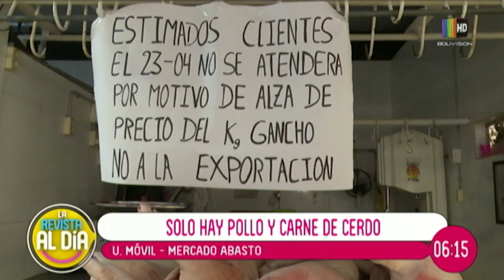Paro de carniceros en Santa Cruz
Los comerciantes de carne al detalle realizan un paro de actividades por cinco días,  como medida de presión a las autoridades de gobierno, a quienes exigen regular el precio del kilo gancho que subió de 17 a bs 23.